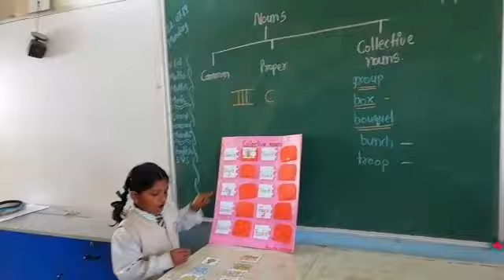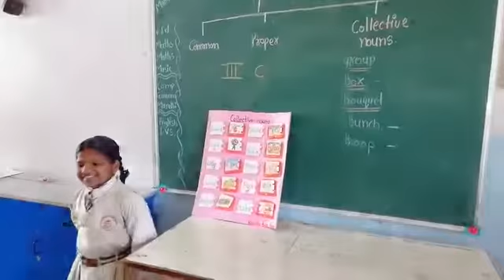3rd C grammar activity